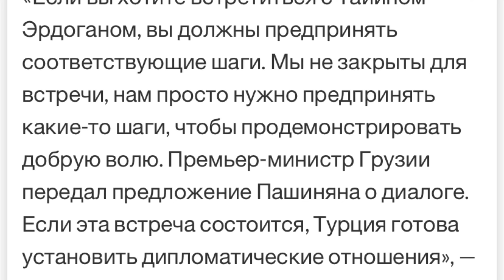Отмена Намахвани ГЭС / Гаприндашвили против Netflix / Пашинян за дружбу с Турцией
00:00 – Дисклеймер
00:03 – Отмена Намахвани ГЭС
02:01 – Убийство в центре Тбилиси
03:01 – Убийство в Марнеули
04:09 – Гаприндашвили против Netflix
05:29 – Пашинян за дружбу с Турцией